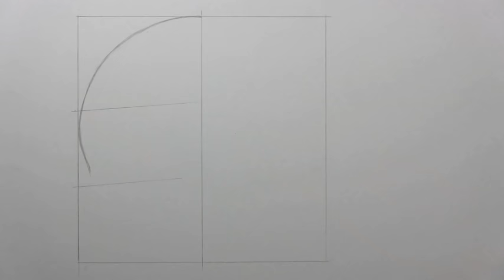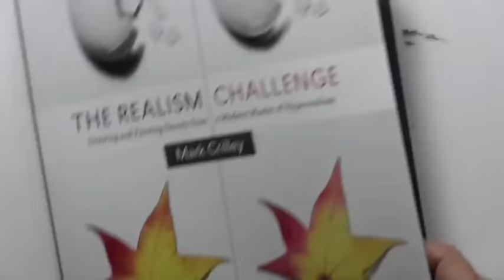How to Draw a Leopard [Narrated, Step by Step]